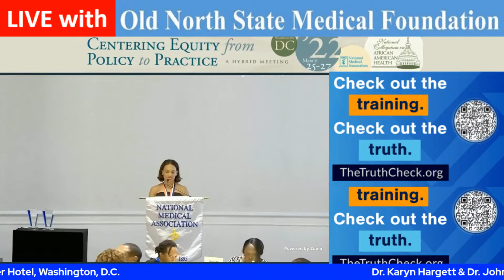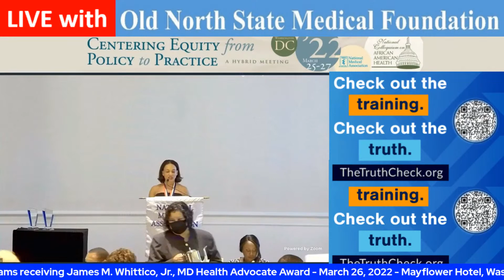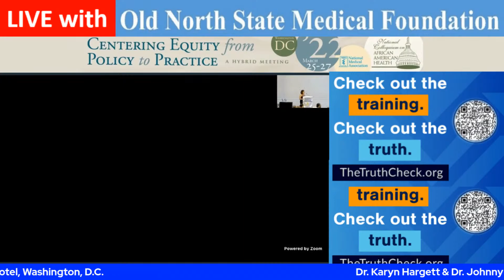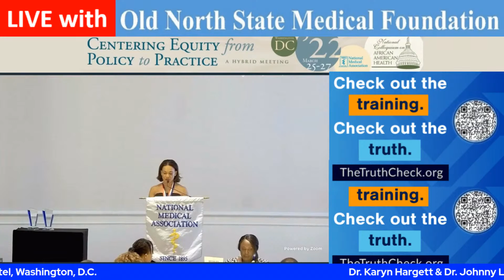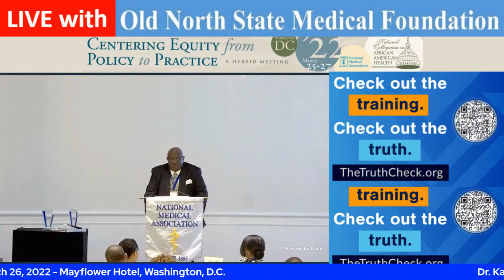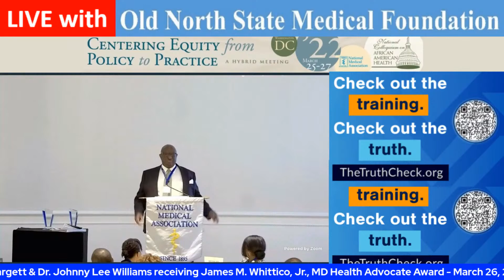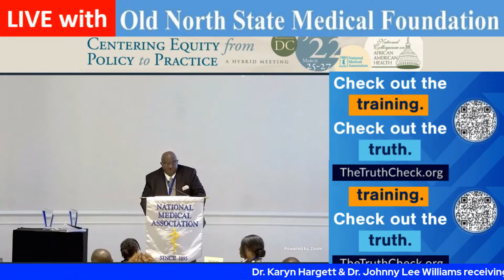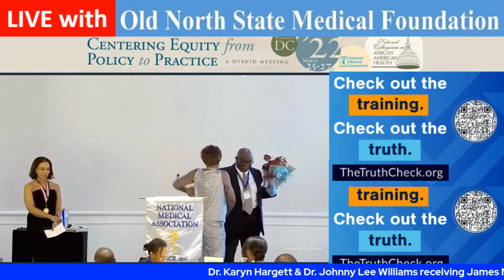RE-BROADCAST: James M. Whittico, Jr., MD Health Advocate Award Presentation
Congratulations to award winners, Dr. Johnny Lee Williams, and Dr. Karyn Hargett on receiving the James M. Whittico MD Health Advocate Award.

NOTE: Dr. Williams asked everyone at the dinner to check out TheTruthCheck.org and take the brief training.

Dr. Karyn Hargett and Dr. Johnny Lee Williams receiving James M. Whittico, Jr., MD Health Advocate Award

At The
National Medical Association's
Annual Health Policy Awards Dinner
National Colloquium on African American Health
"Centering Equity: From Policy to Practice"
March 26, 2022
Mayflower Hotel, Washington DC
7:00 – 9:00 pm